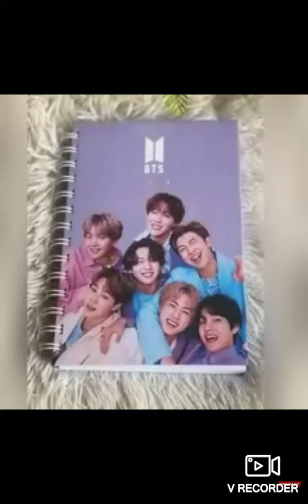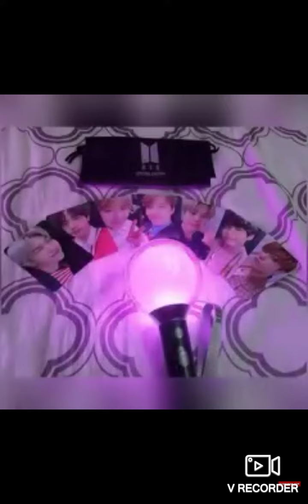bts🖤VSblackpink🖤💖 ||gaursisters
you can choose bts ya blackpink and do enjoy 🥰🥰🥰🥰